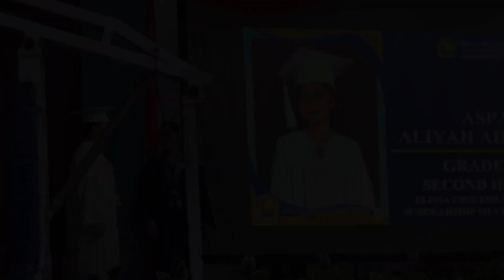Valedictory Address/Grade 6/Arellano University